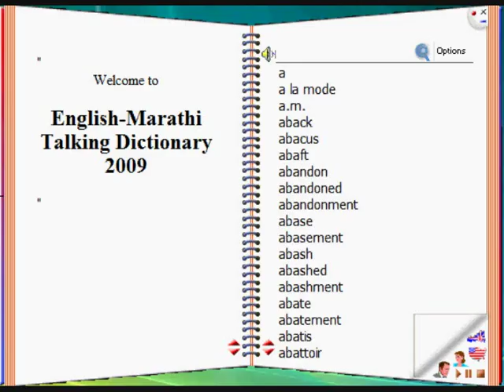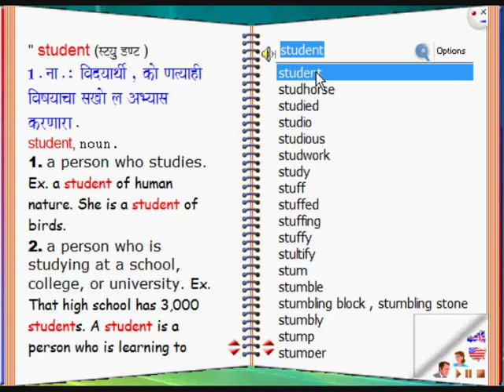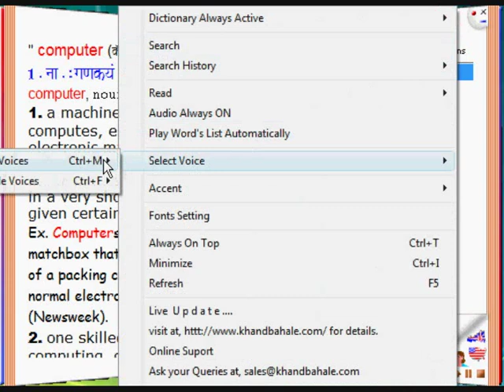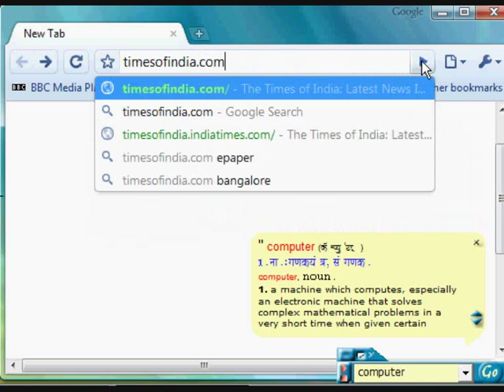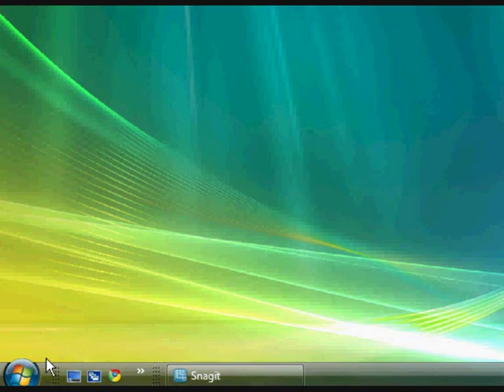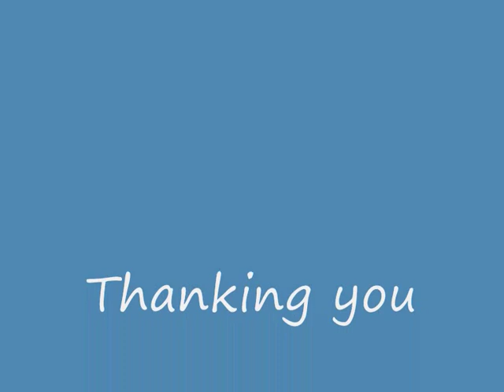English-Marathi Talking Dictionary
English-Marathi Talking Dictionary carries more than 4,00,000 Words. For each word it gives different accurate MEANINGS, Audio PRONUNCIATIONS(English & Marathi both), appropriate EXAMPLES, various SYNONYMS, ANTONYMS, HISTORY and GRAMMATICAL description with PICTORIAL explanation. more details